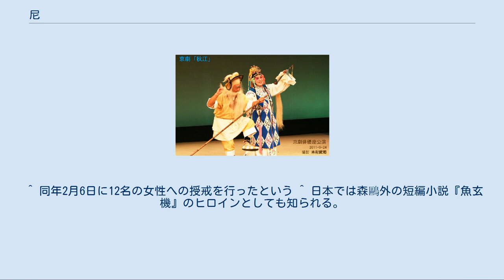尼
台湾の比丘尼 尼（あま）、または尼僧（にそう）とは、20歳以上の未婚、もしくは結婚経験があっても沙弥尼（しゃみに）の期間を経て出家した女性のこと。
比丘尼（びくに）とも呼ばれる。
キリスト教の修道女(en:Nun)も尼と称することがある。
本来は比丘尼 （サンスクリット：bhikṣuṇī） のことであり、男子の出家修行者（比丘=びく）に対して、女性の出家修行者をいう。
 女性が髪を肩のあたりで切ることやその髪型を尼削ぎ（あまそぎ）というが、そのような髪形の童女を尼という場合がある。
また近世以降少女または女性を卑しめて呼ぶときにも尼という語を用いた。
 「あま」という日本語の読みは母や女性一般を意味するパーリ語のアンマー(ammā)から来たと言われる。
 伝承では、最初の比丘尼は釈迦の養母の摩訶波闍波提 （まかはじゃはだい、mahāprajāpatī）と500人の釈迦族の女性たちであった。
 釈迦ははじめ女性の出家を許さなかったが、彼女たちの熱意と阿難(あなん、アーナンダ)のとりなしによって、比丘を敬い、罵謗したりしないなど8つの事項を守ることを条件に、女性の出家を認めたという。
これにより釈迦の元妻である耶輸陀羅（やしょたら、ヤソーダラー）、大迦葉(だいかしょう、マハー・カッサパ)のかつての妻である妙賢（バッダー・カピラーニー）、ビンビサーラ王の妃であった差摩（さま、ケーマー）、蓮華色比丘尼（ウッパラヴァンナー）など次々と出家し尼僧集団が形成された。
 日本では一般に、出家得度して剃髪し染衣を着け、尼寺にあって修行する女性を指す。
尼法師、尼御前（あまごぜ）、尼前（あまぜ）などと呼ばれた。
在家のままで形だけ剃髪した者を尼入道（あまにゅうどう）、尼女房（あまにょうぼう）と言った。
 日本最初の尼は、584年に蘇我馬子が出家させた司馬達等の娘・善信尼ら3人である。
彼女たちは百済に渡って戒法を学び、590年に帰国して、桜井寺に住した。
仏教伝来の当初、尼は神まつりする巫女と同じ役割を果たしたと思われる。
741年（天平13年）、聖武天皇の発願で国分寺が諸国に設けられたが、同時に国分尼寺も置かれた。
しかし、鎮護国家の思想が強まるにつれて僧侶の持戒を重んじる立場から、尼を含めて女性が仏教に接することを厭う風潮が生まれた。
そのため、尼に対する授戒は拒絶され、当時大勢の尼が存在しながら、仏教界においては僧侶としては否認されるという扱いが長く続く事になる。
これに対して淳和天皇の皇后であった正子内親王が女性のための戒壇（尼戒壇）を作ろうとするが反対に遭って果たせず、一条天皇の中宮であった藤原彰子（藤原道長の娘）が自身の出家を機に道長が建てた法成寺に尼戒壇を設置した（万寿4年（1027年）が、同寺の荒廃とともに失われた。
中世には貴族出身者は「さげ尼」と称して、髪を肩の辺りで削いで「尼」となることができた（勿論、授戒が受けられないために正式な尼にはなれない）。
それ以降この風習が一般に広まり、夫と死別したり、離婚したり、老婆となった時など、姿かたちだけ「尼」となった。
源頼朝妻の北条政子は落飾後に藤原頼経の後見として権勢を振い、「尼将軍」と呼ばれた。
 鎌倉仏教は、従来の女性軽視の立場を反省し、女性の救済を説いたが、法然は、当時愚か者の代名詞の観すらあった尼入道に深い理解を示した。
また、叡尊もかつての国分尼寺の総本山であった法華寺再興の際に同寺に尼戒壇を設置した（建長元年（1249年））。
彼の真言律宗の布教の影響によって次第に女性への受戒が許容されるようになり正式な尼が現れた。
鎌倉・室町時代には、京都・鎌倉に尼五山が定められた。
 民間の巫女は修験の山伏と夫婦になって祈祷や託宣を行ったが、剃髪の風習が巫女にも及び、修験巫女は比丘尼とよばれた。
このような比丘尼は各地を遊行し、これを背景に八百比丘尼の伝説が生まれた。
 熊野信仰を各地に広めた熊野比丘尼は六道図や熊野那智参詣曼荼羅などを絵解きし、江戸時代に入ると宴席にはべる歌比丘尼となり、売春婦に転落するものもいた。
 尼は日本仏教のほぼ全ての宗派に置かれたが明治維新以降は儒教的な家父長制の価値観が旧武士階層以外にも広まり、これに加えて国粋主義も台頭した昭和期には日蓮正宗のように尼を廃止した例もある。
 京劇「秋江」のヒロインである道教の尼僧(右)。
実際の道姑より扮装は華やかである。
撮影：木村武司 中国では儒教・仏教・道教を「三教」と呼ぶ。
仏教の尼僧は「尼姑」「比丘尼」等と呼ばれ、日本と...